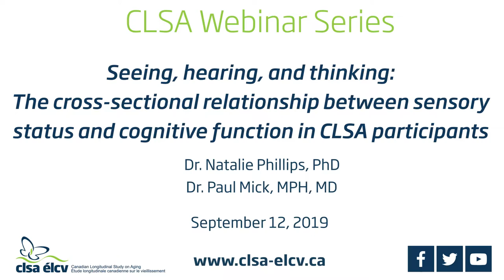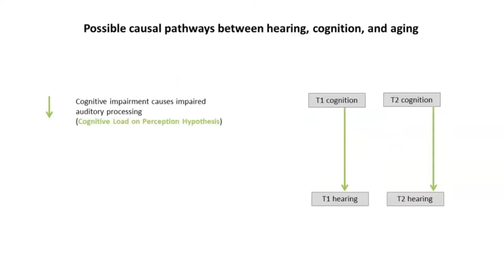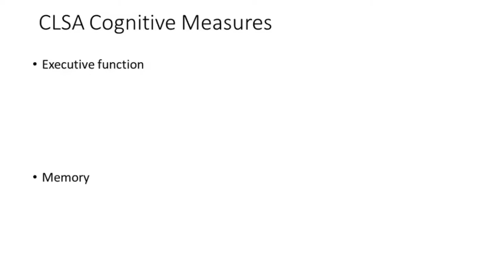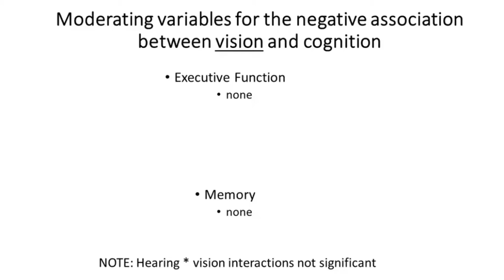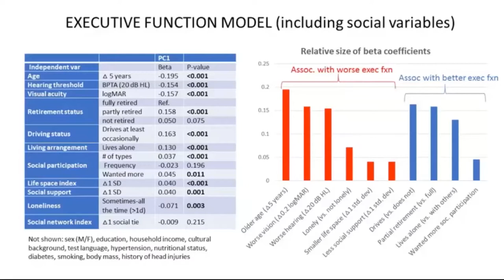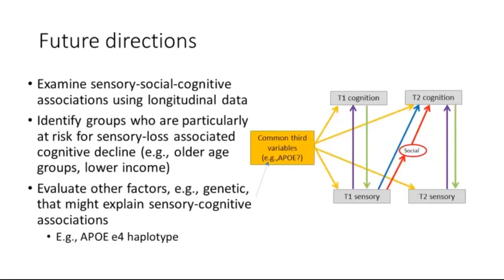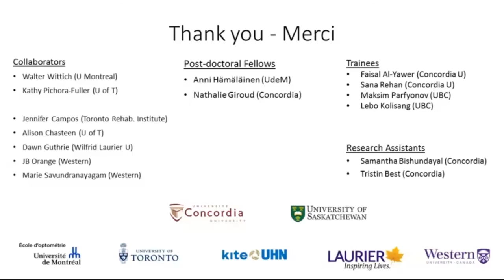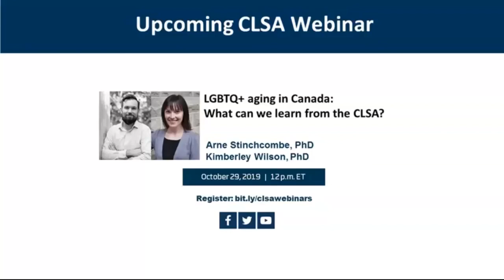The cross-sectional relationship between sensory status and cognitive function in CLSA participants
Sensory function and cognitive function are closely interrelated in the context of “normal” aging, cognitive impairment and dementia. Research has shown that hearing loss, vision loss, and cognitive decline are consistently correlated, over-and-above chronological age. The Canadian Longitudinal Study on Aging (CLSA) offers an excellent opportunity to better understand the associations between hearing, vision, and cognition because of its large size, rich set of sensory and cognitive variables, and its inclusion of middle-aged adults. This webinar describes results from a cross-sectional analysis of data from the CLSA Comprehensive cohort that examined whether hearing loss and/or vision loss were associated with executive function and/or memory; and, whether measures of social engagement (e.g., social support, participation, and loneliness) moderated the strength of these associations.

Dr. Natalie Phillips is a professor in the Department of Psychology at Concordia University. Her research interests focus on sensory-cognitive interactions and speech and language processing in older adults. Dr. Mick is a head and neck surgeon and an associate professor of medicine at the University of Saskatchewan. His research seeks to understand relationships between sensory loss and broader health outcomes including social isolation, cognitive decline and dementia.